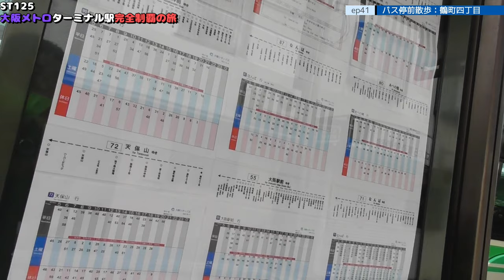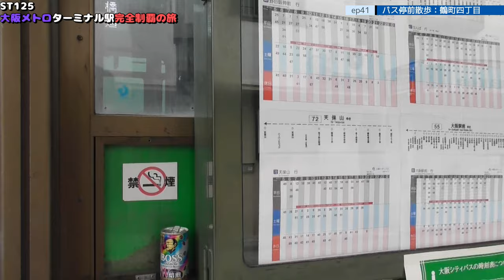ST125 ep41 バス停前散歩：鶴町四丁目停 ＠大阪市大正区・大阪シティバス【大阪メトロターミナル駅完全制覇の旅】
Location @googlemaps
〒551-0023 大阪府大阪市大正区鶴町３丁目２３
大阪シティバス/鶴町四丁目バス停
3-23 Tsurumachi, Taisho-ku, Osaka, Osaka 551-0023
Osaka City Bus/Tsurumachi 4-chome bus stop

1日乗車券「エンジョイエコカード」｜Osaka Metro